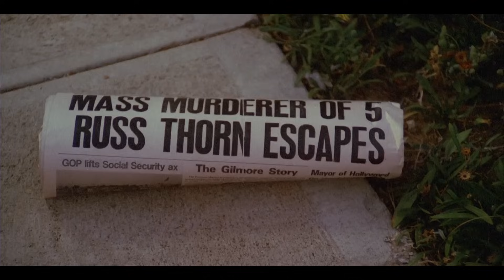The slumber party massacre (1982) Fête sanglante !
Une fête entre copines tourne au massacre dans un bungalow de banlieue.

 Sans publicité , non censurées & Exclusivités ►

🔥 Supporter et aider la chaîne à grandir via un don